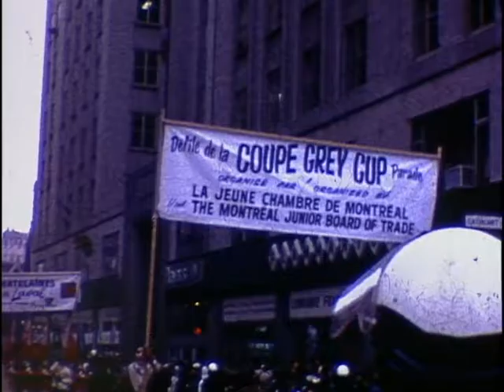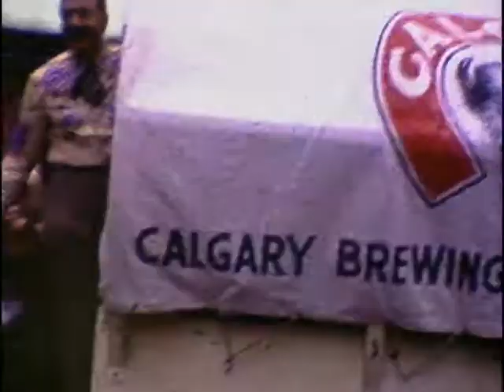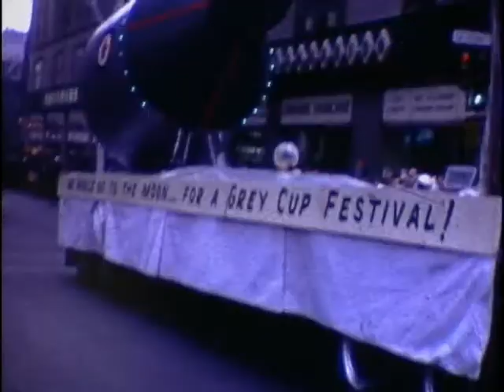Miller_50ft_12